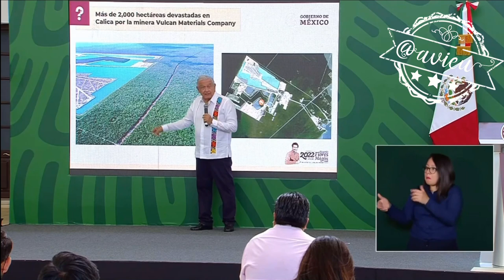Se reunirá el lunes con los ambientalistas en Palacio Nacional sin asesores, él les va a explicar 🦆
Se le hace sospechoso que los amparos en contra del TrenMaya los interpongan “los supuestos ambientalistas”. , Se reunirá el lunes con @selvamedeltren., Reiteró que no hay afectación al medio ambiente porque se están reforestando mil millones de árboles🦆